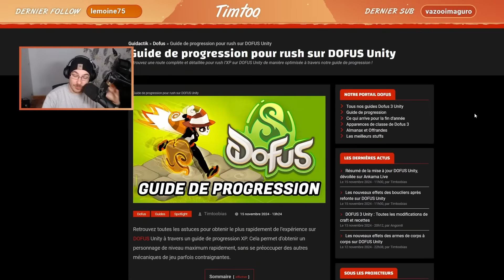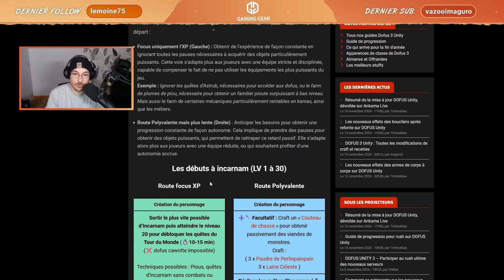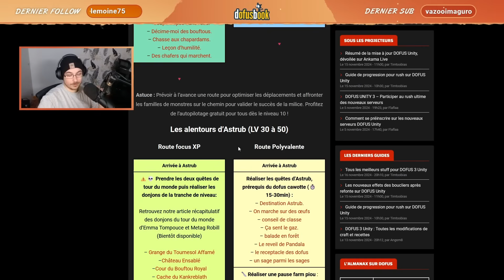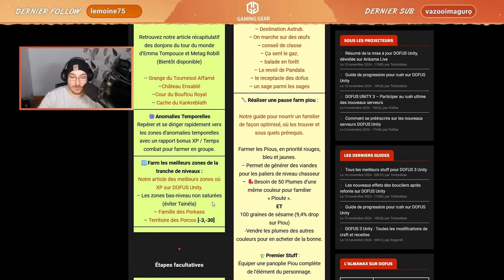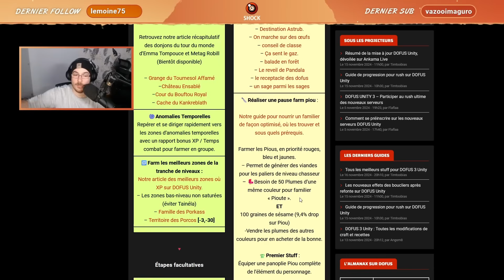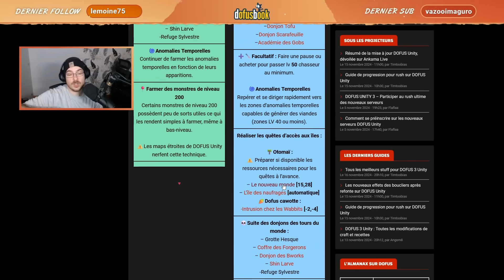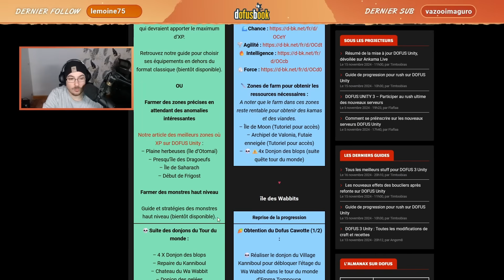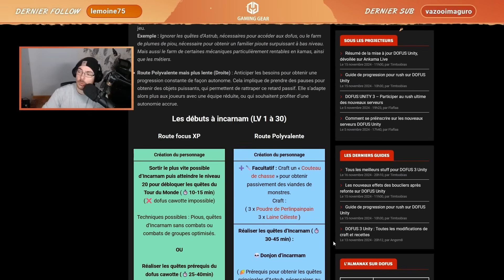GUIDE ET ROUTE DE PROGRESSION OPTI POUR DOFUS 3 UNITY (XP, KAMAS ET SUCCÈS)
Retrouvez notre route de progression opti pour DOFUS 3 Unity et toutes les solutions pour obtenir des kamas, de l'XP et des succès.